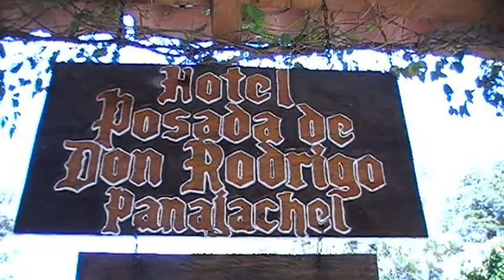Posada Rodrigo | Guatemala with Latin Odyssey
A glance inside The Posada Rodrigo in Guatemala - a boutique hotel reviewed by Latin Odyssey.

Latin Odyssey is a tour operator specialising in luxury, tailor made travel to Latin America.

For more information and other videos of Latin American hotels go to our or email . Or better still please phone us for a chat and expert advice UK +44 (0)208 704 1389